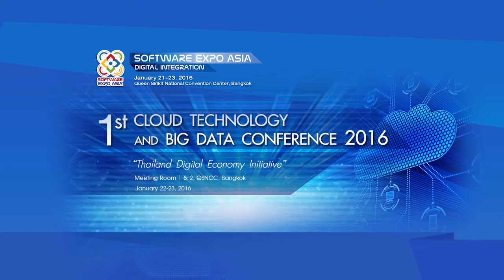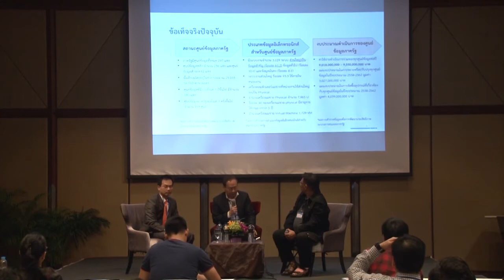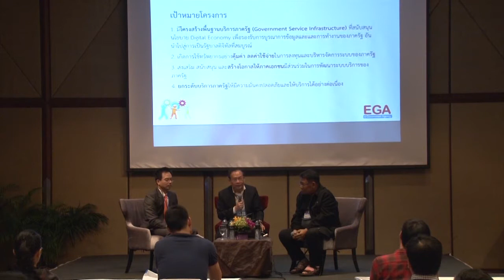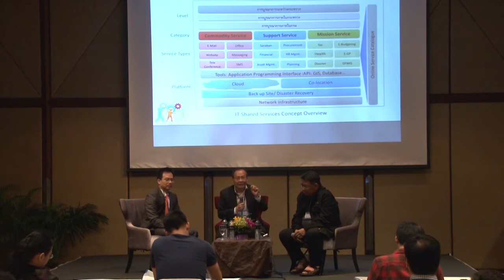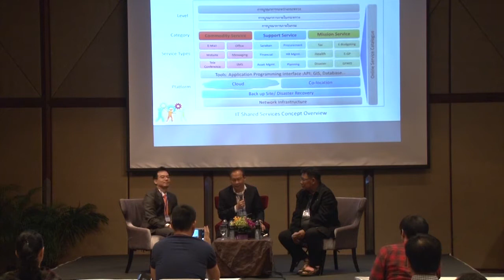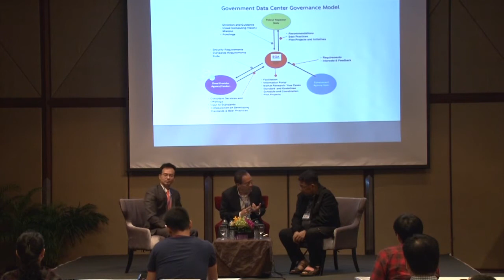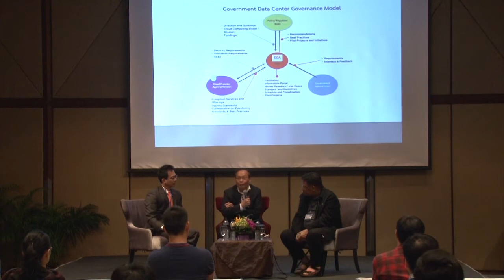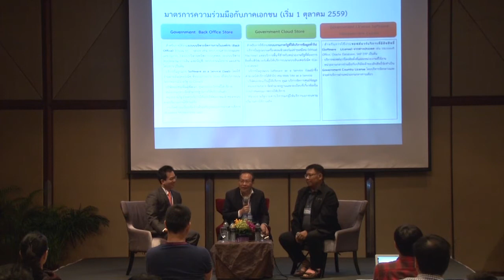Panel Discussion : Government Transformation to Cloud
Friday 22nd January 2016 11:30 am - 12:30pm
Speaker :
1. Dr. Chaichana Mitrpant, Deputy Executive Director, ETDA
2. Dr. Yuttasart Nitipaichit Assistant Vice President CAT Telecom Public Co., Ltd.
Moderator: Poonlarb Chatchawalkhosit, Managing Consultant, Charoen Pokphand Group